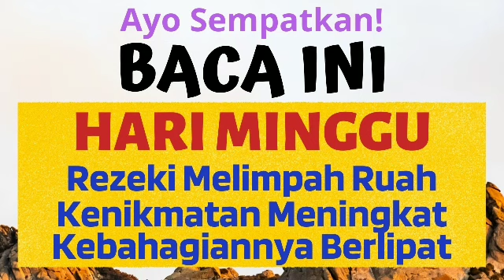Dzikir Pagi Pembuka Pintu Rezeki Hari MINGGU BERKAH, Doa Penarik Rezeki dari Segala Penjuru